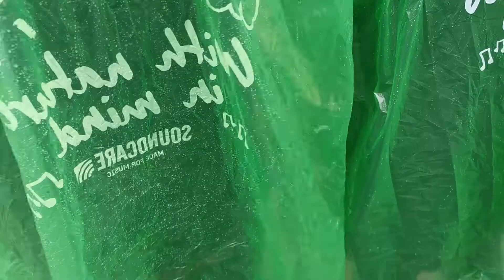Hank Von Hell - Live at Liseberg, Gothenburg 2019